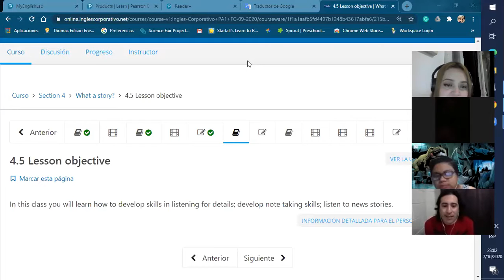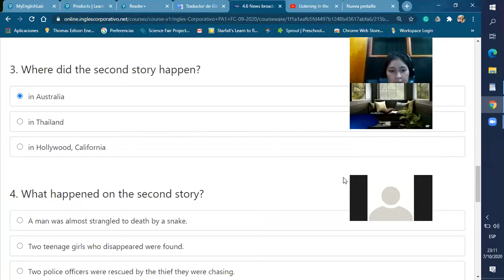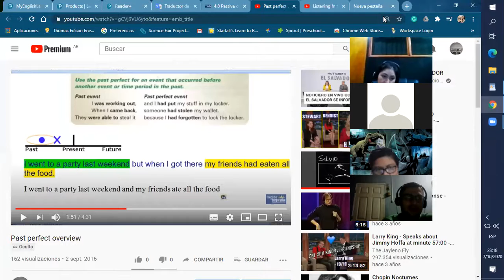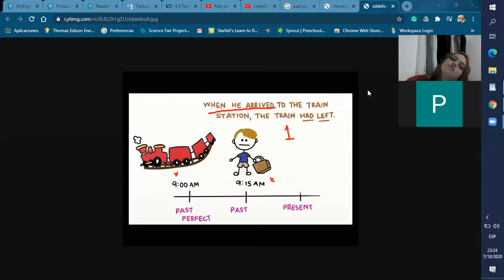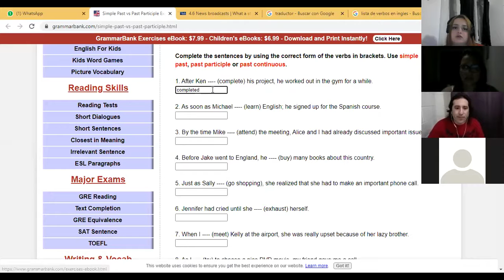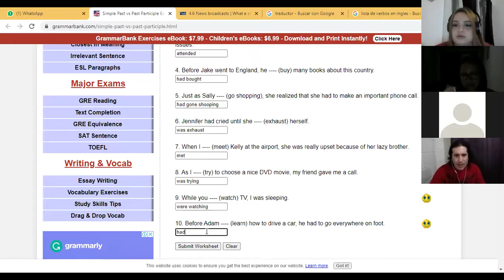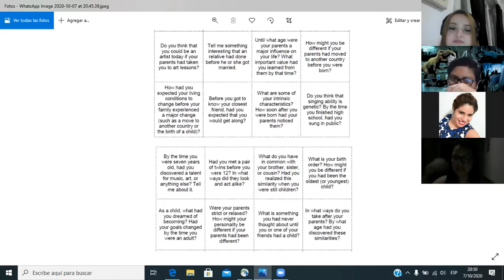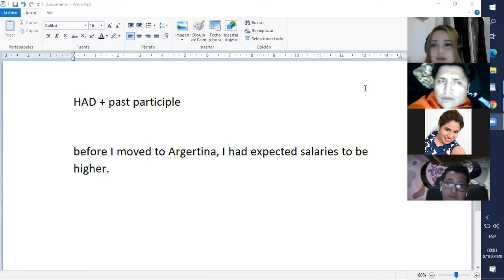Ingles Corporativo- past perfect